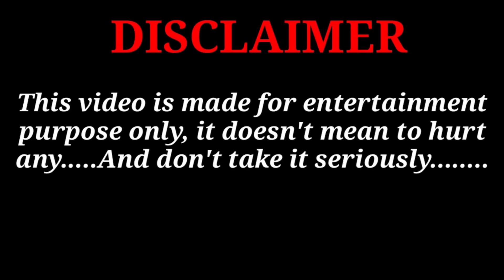துணி எடுக்க கடைக்கு செல்கின்றனர் / maharaja cartoon channel / kanyakumari slang / poomari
hi nanga than unga maharaja cartoon channel kudumbam .😍
nanga ungaluku fun kuduka ready .👍
neenga engaluku support kuduka ready ah .🥰. 😇. ❤️

videova full ah pathathuku nandri makkale .❤️
thodarnthu unga support ah kudunga .🥰. 😇. ❤️

videova full ah pathathuku nadri makkale .🥰. ❤️

adutha videola santhipom makkale , bye .😍. 🥰. 😇. ❤️.